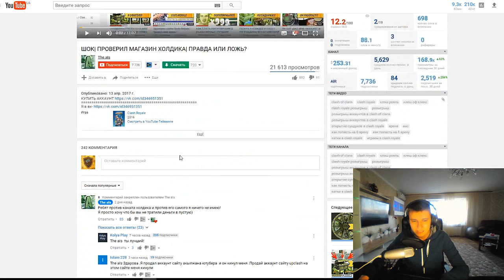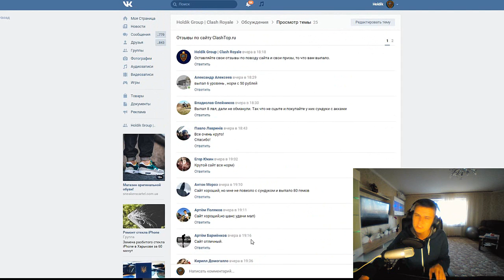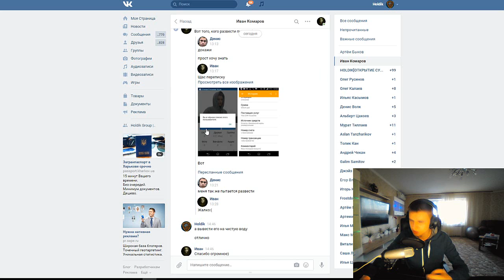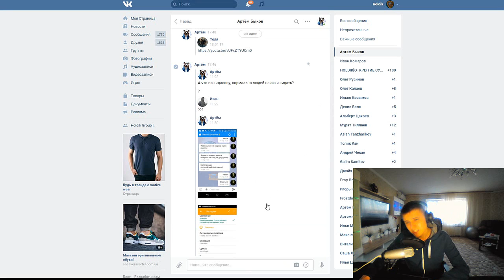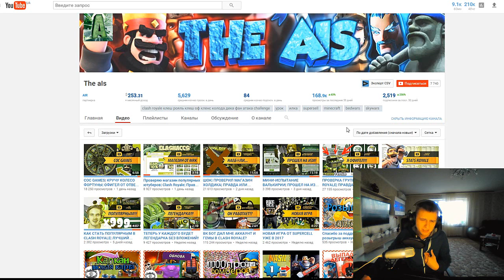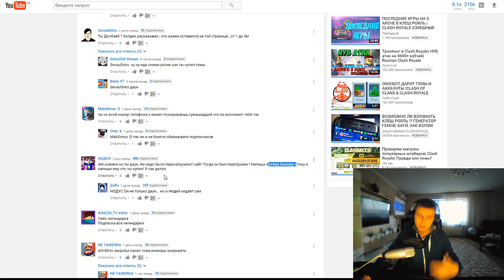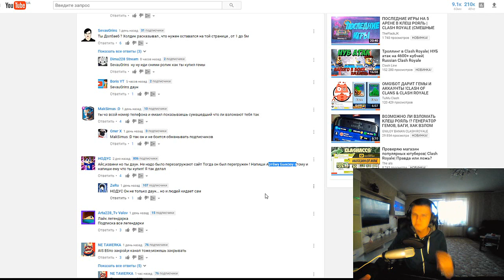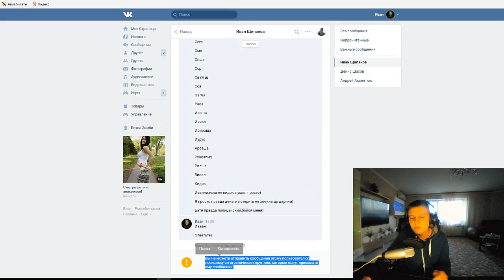"ЧЕСТНЫЙ ЮТУБЕР" КИДАЕТ ЛЮДЕЙ НА ДЕНЬГИ | РАЗОБЛАЧАЕМ РАЗОБЛАЧИТЕЛЯ.